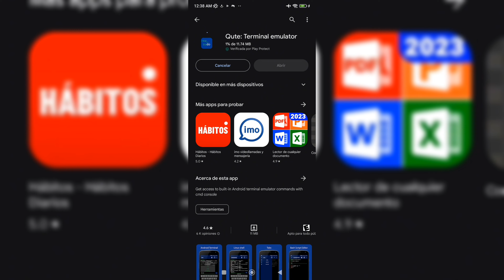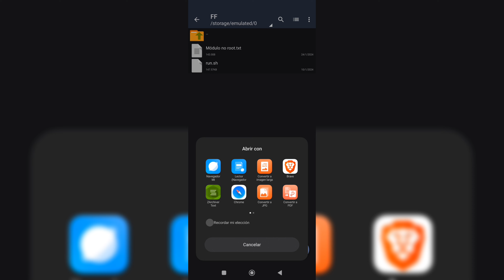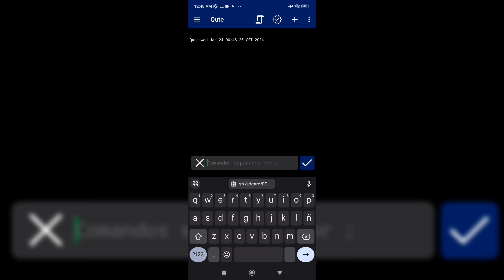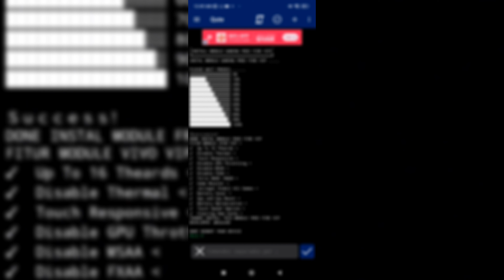APRENDE A PONER MODULOS ESTILO L-GANG 👹😱 || Free Fire 2024 😮‍💨✅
MODULOS estilo L-GANG 😈

NUEVA ACTUALIZACIÓN

COMO MODIFICAR TU MÓVIL ESTILÓ L-GANG

CUALQUIER PROPUESTA LABORAL A MI INSTAGRAM 😮‍💨

LINKS: 👇🏻